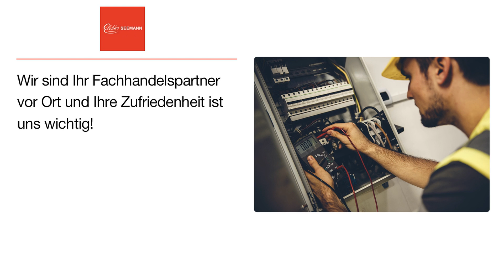Elektro Seemann e. K. | Elektrotechniker in Burladingen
Elektro Seemann e. K.
Hauptstraße 38/40
72393 Burladingen